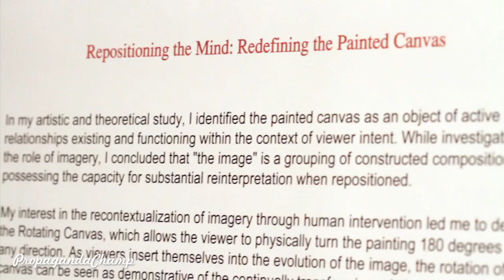Graham Goddard - Artist Interview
Artist Graham Goddard discusses art, finding one's strengths, and keeping personal conviction with Propaganda Champ at his solo exhibition "Repositioning the Mind: Redefining the Painted Canvas" at Left Coast Galleries.

"Creativity lies dormant within you and it is up to you to wake it out of its sweet slumber"
- G. Goddard